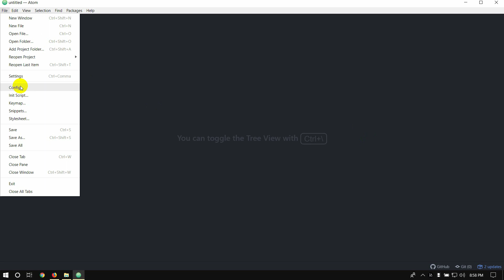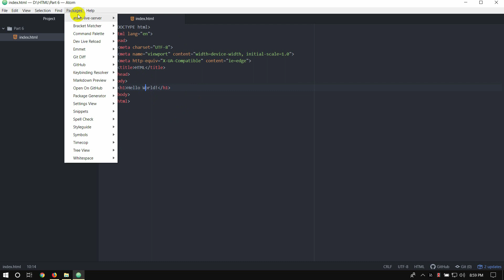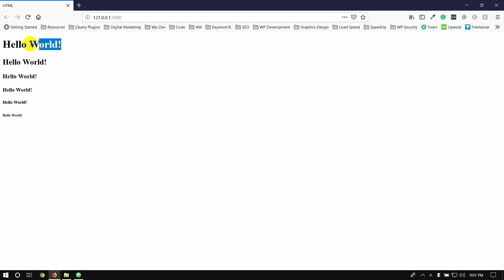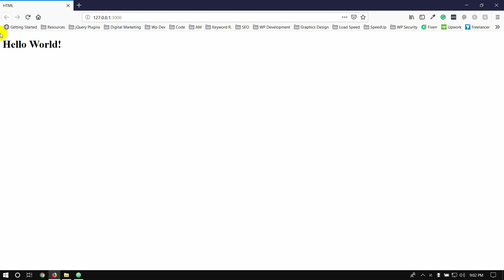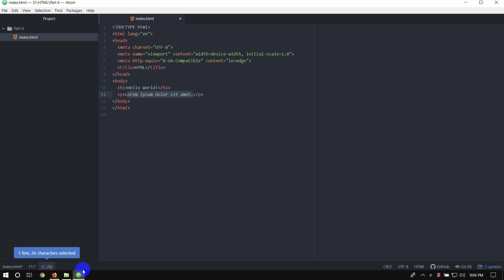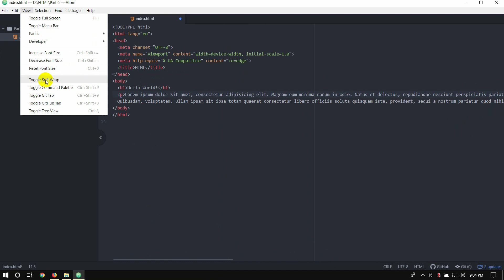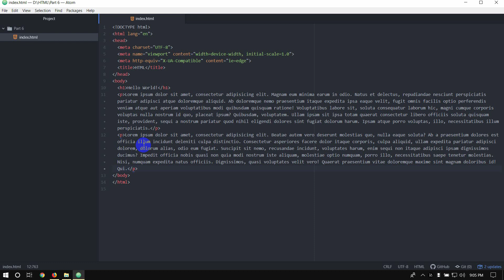HTML Bangla Tutorial / HTML5 Bangla Tutorial [#6] Headings , Paragraphs